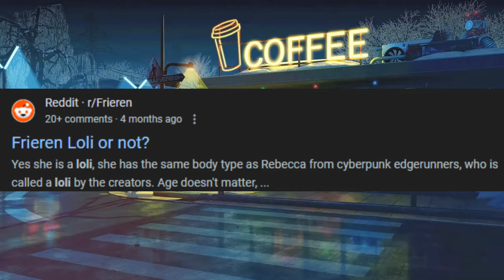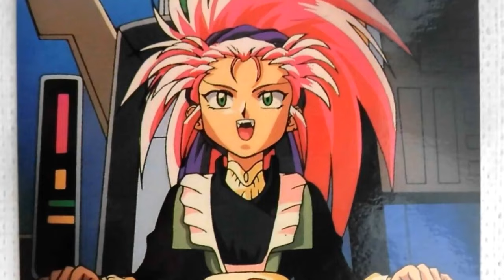People Fine With Frieren Being A Hot Loli, But No One Else?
X

Blue Sky